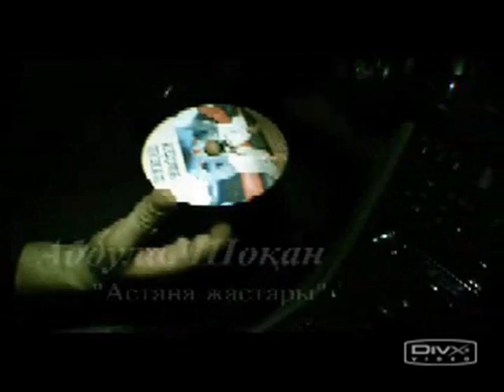Astana-Kazakhstan rap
it is a song about the capital city of Kazakhstans  : Astana
from: Abdula feat. Shokan - Astana zhastary